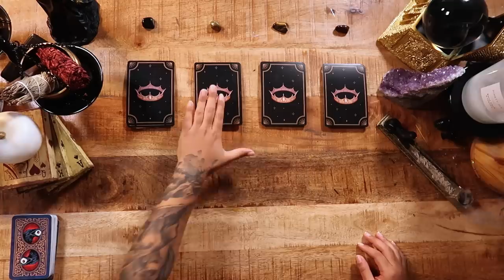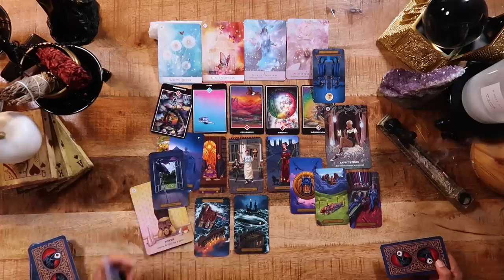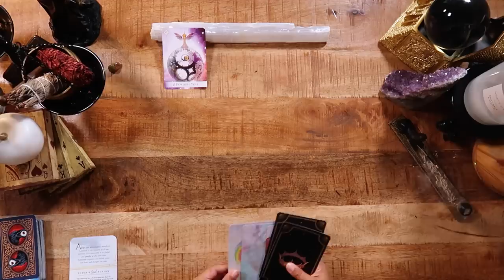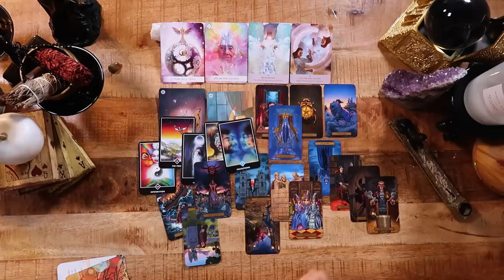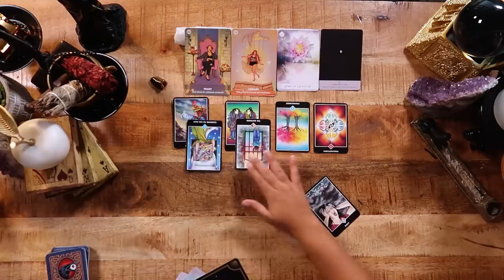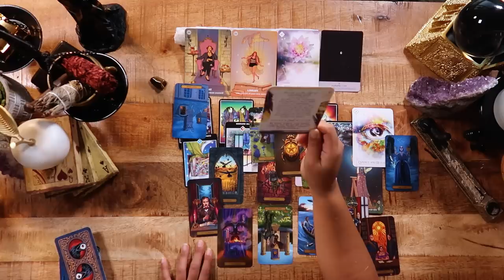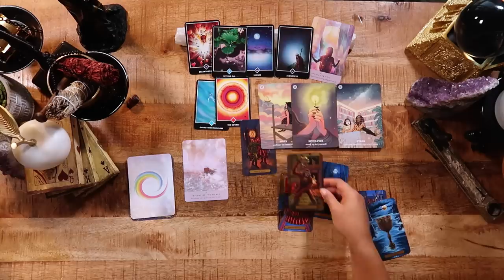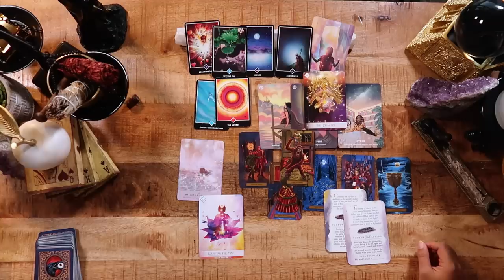🎱 (Pick A Card) 🎱 EXACTLY WHAT YOU NEED TO HEAR RIGHT NOW 🧝🏾‍♀️⚗️🍄😇